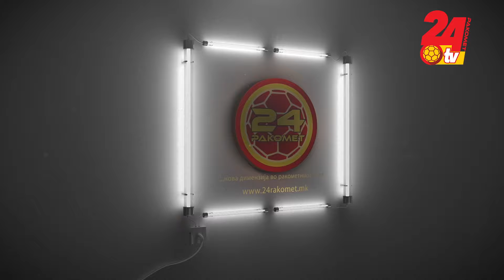06.09.2023 Суперкуп, Кратка изјава на Богдан Радивојевиќ, ракометар на РК Еурофарм Пелистер